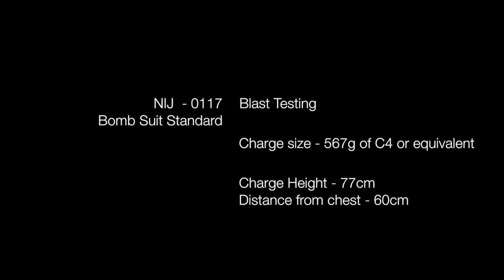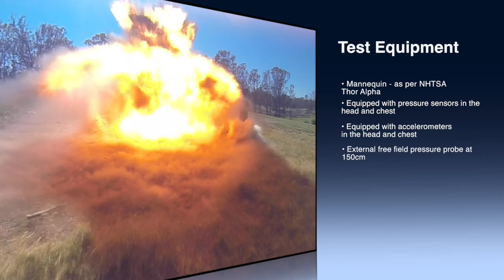HFS Series III+ NIJ 0117 Blast Test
HFS Series III+ EOD Suit  NIJ 0117 Blast Test